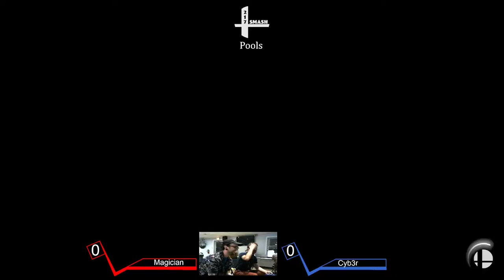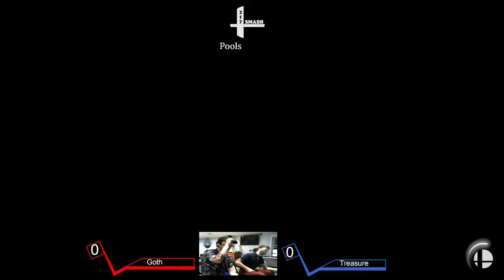Week 39 Goth(Pythra) vs Treasure(Palutena) Pools